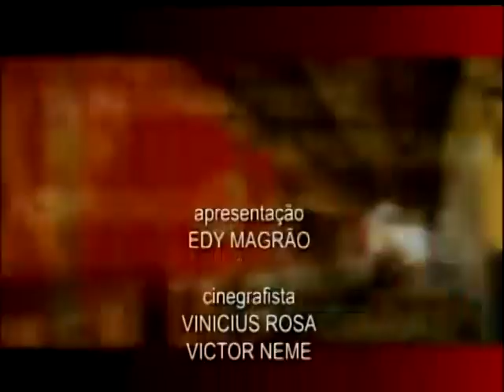2018 04 30 SPN NEWS